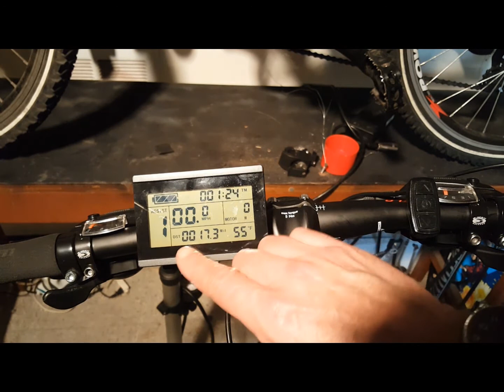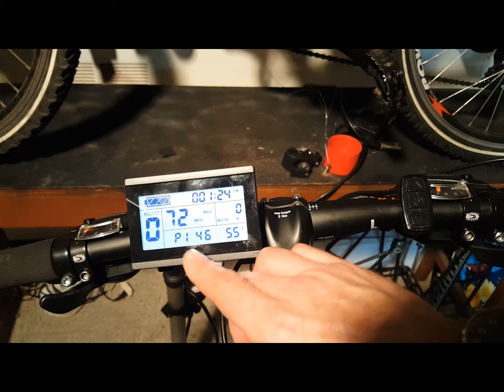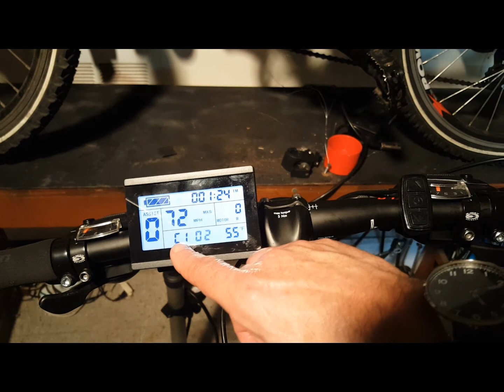20 important functions: KT LCD3 onboard computer for Sondors and other E-bikes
20 important functions: KT LCD3 onboard computer for Sondors and other E-bikes

Because of break through technology developments over the last several years, there is a wide range of options available in electric bike, motor, and battery technologies. These technologies have made E-Bikes faster, more powerful, safer while going much further than ever before.

If you love cycling and haven’t tried an E-bike you don’t know what you’re missing.

Our Channel explores:

Fast Electric Bikes
E-Bike Tips
E-bike Reviews
E-bike How-Tos
E-bike Rides
E-Bike Technology
E-bike Conversion Kits
E-bike tutorials
E-bike motors
E-bike batteries
E-bike Accessories
E-bike Gadgets
and more.

We’re Dave and Kirby, 2 guys based out of Visalia and Santa Cruz, CA. and we are Augustine E-Bikes. We’ve known each other for years. We are proud to offer a range of electric bike solutions designed to help you ride the way want. We ride these ebikes everyday and test them under every kind of condition. We really enjoy making these videos for you on youtube putting these bike through their paces. These are serious bikes for people who want to get the most out of the Ebike experience.